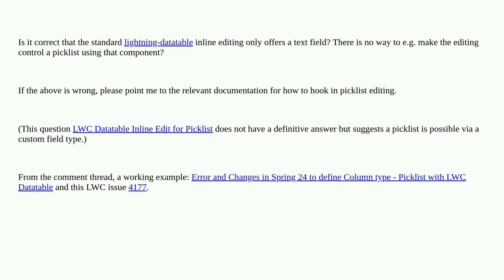Salesforce: lightning-datatable inline editing - text only?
lightning-datatable inline editing - text only?

A special thanks goes out to the awesome community

  lightning-aura-components lightning-datatable inlineeditsupport